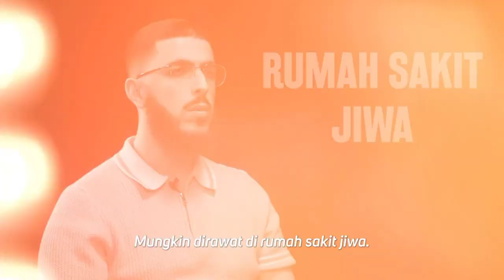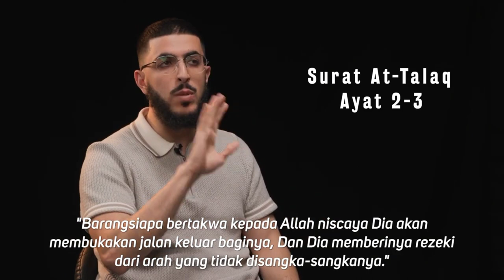Ali Dawah Speak About Him Self || True Story || Islam || Laa ilaaha illallah Muhammaddur Rasulullah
Kisah seorang mualaf
Ali Dawah

asal turki tetapi tinggal di London

Simak kisahnya ya..

Semoga bermanfaat dan menjadi pembelajaran di kita juga..